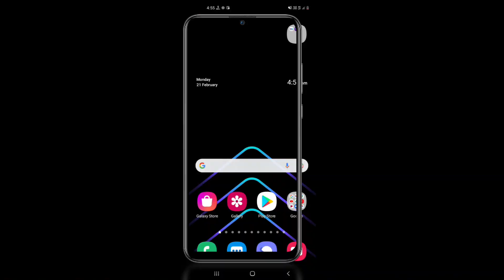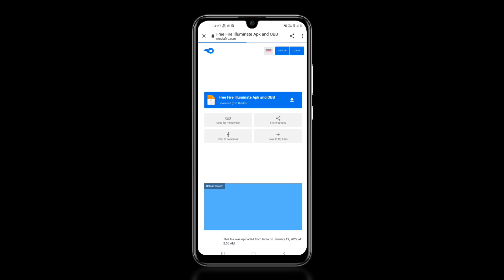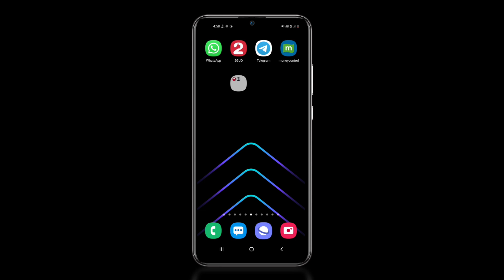HOW TO DOWNLOAD FREE FIRE AFTER BAN | HOW TO INSTALL FREE FIRE AFTER BAN| FREE FIRE KAISE DOWNLOAD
o Mobile Data jaldi khatam Hojata hai tho Ye Setting karlo Fir 1GB Bhi Din bar Chalega:-

Bhai ko follow toh kr lo!!!

how to download garena free fire after ban
Free fire game not showing on playstore why free fire not showing on playstore
free fire ban hone ke bad kaise download kare
free fire download from apps store after ban
how to download free fire after remove from Playstore
download free fire after ban in india
Garena free fire kaise download Karen Garena free fire not showing on apps store
free fire game not showing on playstore free fire ban hone ke bad kaise download kare
free fire game kyon nahin chal raha hai
aaj ki breaking news free fire
free fire band ho gaya kya
free fire ban kyu ho raha hai
free fire ban news today india
ff ban kyu hua
ff ban in india
FFban in india news
ban free fire

HOW TO DOWNLOAD FREE FIRE AFTER BAN | FREE FIRE KAISE DoWNLOAD KAREN AFTER BAN | FREE FIRE DOWNLOAD

GOOD NEWS HOW TO DOWNLOAD FREE
FIRE AFTER BAN | FREE FIRE KAISE DOWNLOAD KAREN AFTER BAN